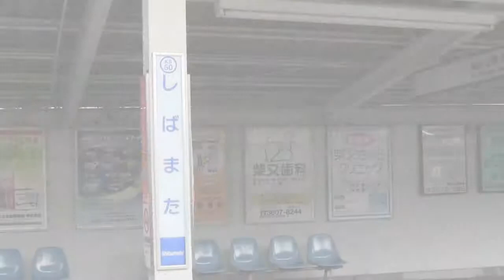柴又帖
［東京都 葛飾区柴又］
creator : 瀬川 陣市
ここに来たことがなくても日本人ならどこか懐かしく、ある世代以上の方には見慣れた街、それが柴又。そして柴又といえぱ映画の「あのひと」がいたところ。すぐに遊びに行けた柴又は自分とって心落ち着く街。あちこちに残る「あのひと」の面影も追いながら撮り歩いた映像。

「マチオモイ帖」とは「町」を想う「帳面」。
日本各地のクリエイターが、大切なふるさとの町、学生時代を過ごした町や
今暮らす町など、それぞれのオモイが詰まった町を、
自分だけの目線で切り取り、手の中に入るぐらいの冊子や映像にして、
展覧会などで届けるプロジェクトです。
2011年の震災の年に生まれた「マチオモイ帖」は、
展覧会を重ねるごとに共感の輪をひろげ、
これまでに全国から1000帖以上のマチオモイ帖が集まっています。